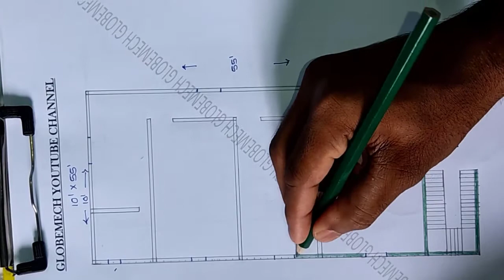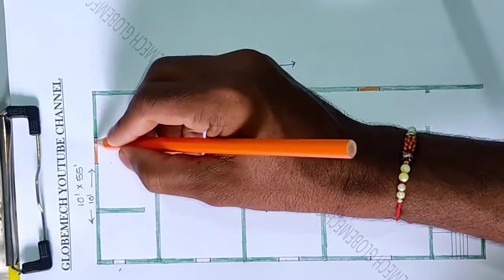10X55 / 10 BY 55 / VASTU BUILDING PLAN / BUILDING PLAN SOUTH FACE / SOUTH FACE HOUSE DESIGN / 10*55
Hi everyone this videos shows you 10X55 house plan 10 by 55 Globemech. With cost of construction also. 10 by 55 house plans SOUTH facing. 10X55, 10 BY 55 HOUSE DESIGN SOUTH FACING, 60 GAJ HOME PLAN, MARLA HOUSE DESIGN, SOBHA, RENTED PLAN, THIS IS A PLAN FOR A RESIDENTIAL BUILDING, villa type house design and plan, House designs for all size. PLOT SIZE 10 x 55, DUPLEX HOUSE | MODERN HOUSE. 10*55 house plan SOUTH facing - 10 × 55 SOUTH face house plan map with wakthrough. 10 by 55 house plan SOUTH facing first floor . this is the plan of 10 55 site SOUTH facing 2 bhk. 10X55 SOUTH facing house plan with car parking. 10X55 SOUTH face house plan 2 bhk.